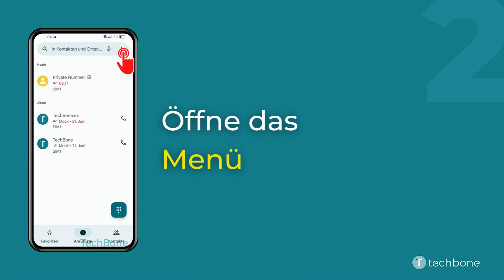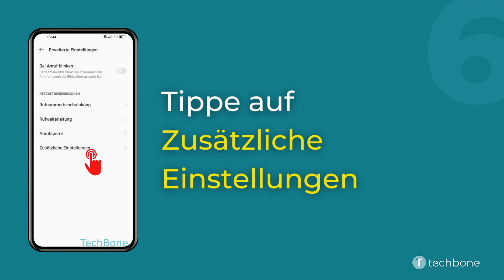Anklopfen de-/aktivieren - Oppo [Android 12 - ColorOS 12]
Durch die Anklopfenfunktion wird man bei einem aktiven Telefonat benachrichtigt, wenn ein zweiter Anruf eingeht und kann entscheiden, ob er angenommen werden soll.
Beim Anklopfen hat man die Wahl, ob der erste Anruf beendet/gehalten werden soll, während man den zweiten Anruf annimmt oder ob der zweite Anruf abgewiesen werden soll.
Reagiert man nicht, klingelt es bei dem zweiten Anruf weiter.

Wie man die Anklopfen-Funktion auf dem Oppo-Smartphone unter Android 12 - ColorOS 12 aktivieren oder deaktivieren kann, zeigen wir hier.

0:00 Intro
0:05 Öffne Telefon
0:15 Öffne das Menü
0:25 Öffne die Einstellungen
0:35 Tippe auf Anrufkonten
0:45 Tippe auf Erweiterte Einstellungen
0:55 Tippe auf Zusätzliche Einstellungen
01:05 Wähle eine SIM-Karte (Dual SIM)
01:15 Aktiviere oder deaktiviere Anklopfen